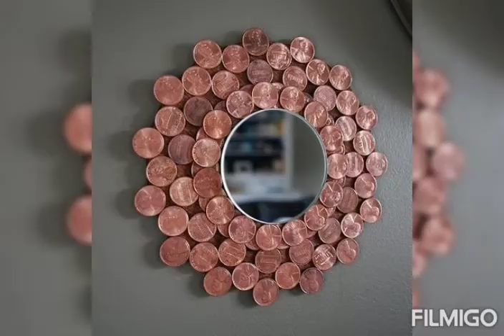Transfer simple waste Mirror dreemy wallDecoratio HomeDecoration by Mirrorframe#barid#jute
Dicorate or transfer from simple Mirror  by using wast material
wood sticks Reuse
disposable sapoon
decorate home by Mirror framing
carftand Art
creative Art
dont kill time make it valueable
easy to do at home

Diy Art wall Art Reuse things